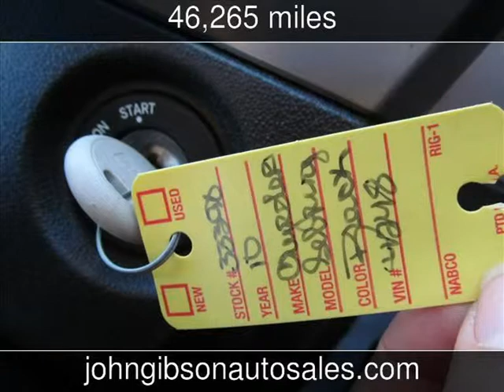2010 Chrysler Sebring Limited Used Cars - Hot Springs,Arkansas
See more details about this used car This 2010 Chrysler Sebring Limited with 46,265 miles is for sale at John Gibson Auto Sales.